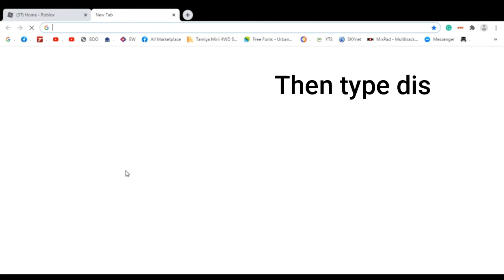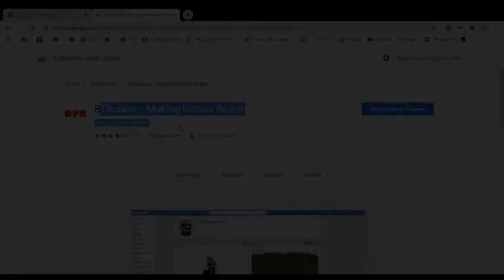How to get BTR Settings! And their benefits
Hai!, I hope you guys enjoyed my video,
this is a tutorial on how to get BTR settings!

600,000+ users. Overview. Enhance your Roblox experience! BTRoblox, or Better Roblox, is an extension that aims to enhance Roblox's website by modifying the look and adding to the core website functionality by adding a plethora of new features.